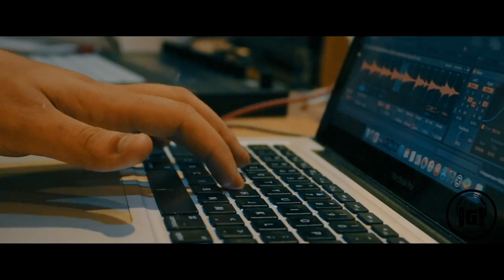Web, criação de musica - Mc Rhamon Mc Menor Mr - Primeiro feat, Dj saulinho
SHOWS
KONDZILLA

DIREÇÃO:
Guilherme Ballada